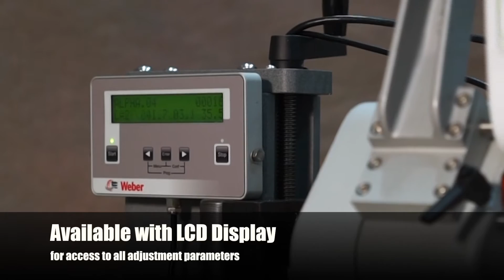Alpha Compact 3-Sided Labeling System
This Alpha Compact labeling system features a small footprint, and uses a split conveyor for a highly accurate method of applying wrap-around labels on various containers. This system is ideal for presenting and applying labels to clamshell packaging of bakery good, produce and other products that need tamp-evident closures. It can also be used to seal chipboard cartons of hardware products such as nails, screws and other items.